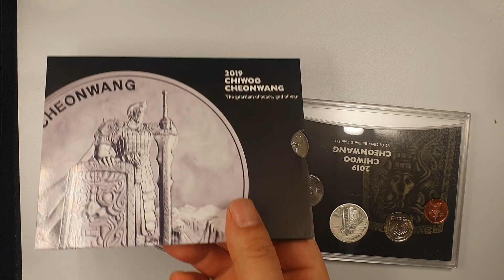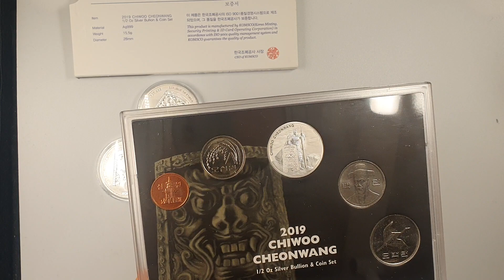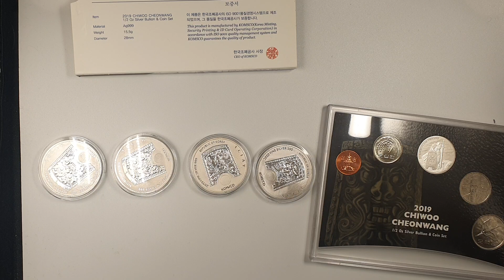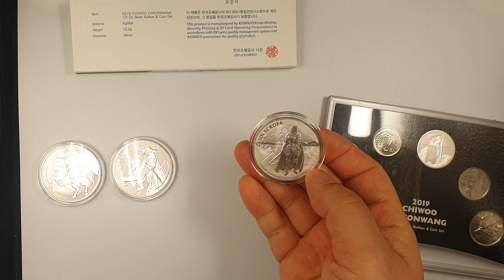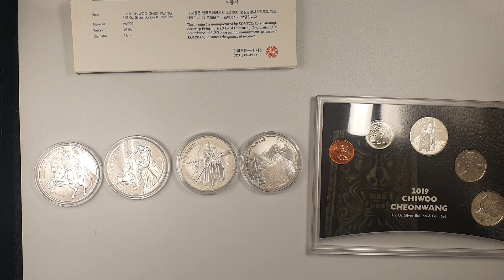치우천황 블리온 2017 2018 2019 2020년 엄청 멋있어요